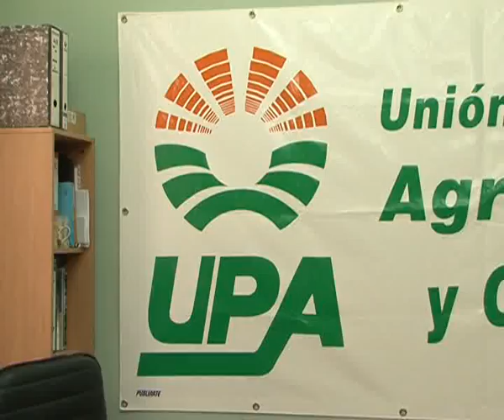Objetivo: aliviar los elevados costes de producción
Los sobrecostes de producción son el quebradero de cabeza para muchos agricultores de nuestra provincia. Para intentar aliviar la situación, la Unión de Pequeños Agricultores ha presentado ante el Ministerio de Agricultura una batería de propuestas para reducir esos elevados costes.  El más relevante, bajada fiscal de los módulos, sistema al que se acogen la mayoría de las explotaciones.